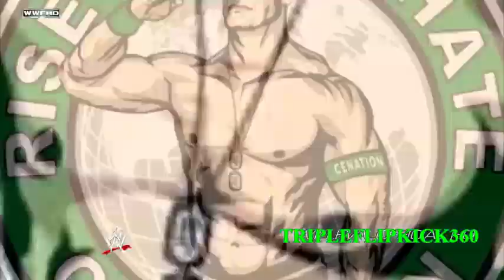What's funnier than 24?